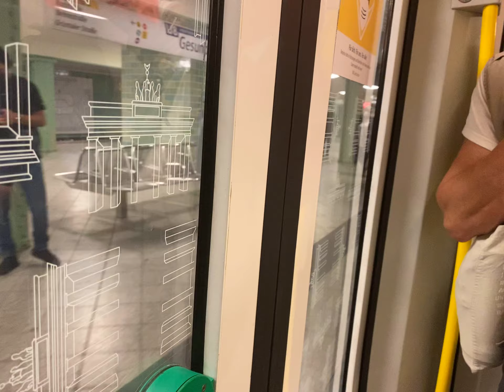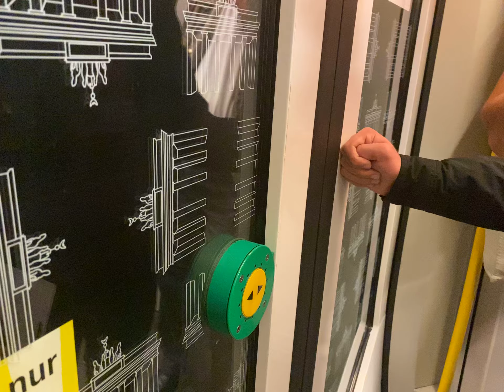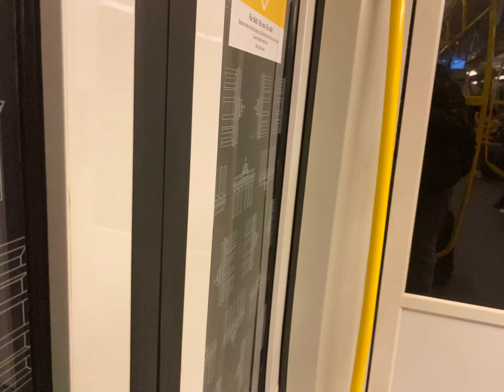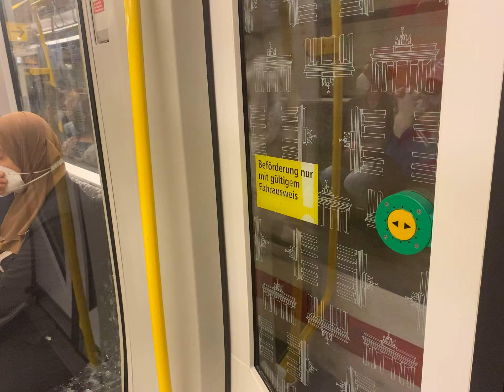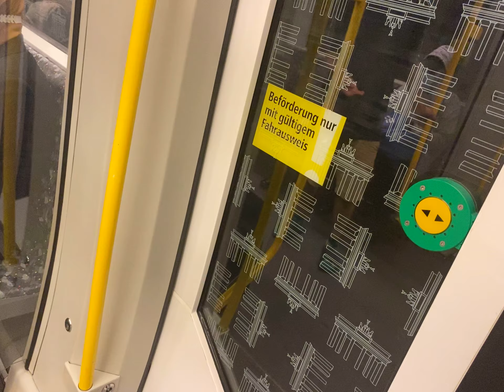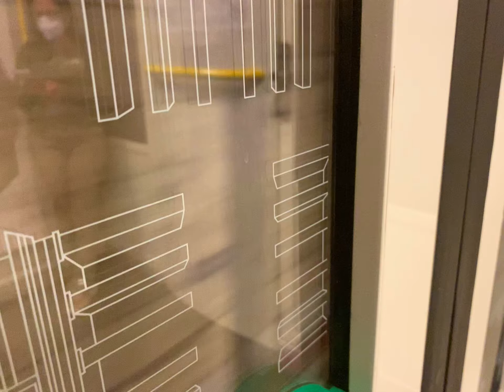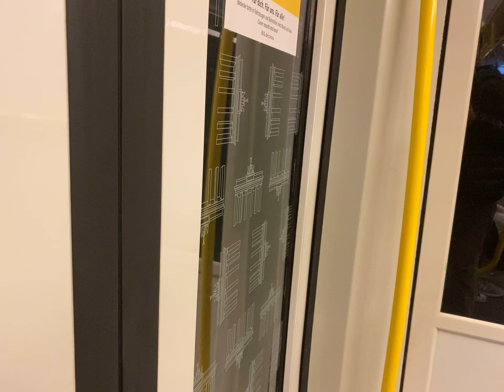Mitfahrt im 5042 U8